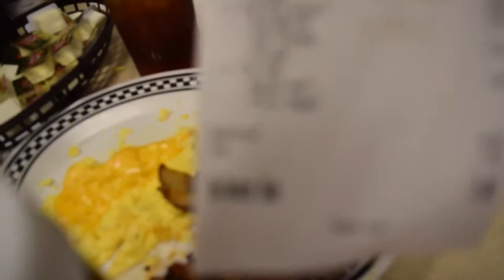4th of July Special!!!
We start off our 4th of July with some early morning hockey, get some breakfast, get in the pool to enjoy the day outside before having some BBQ and lighting some fireworks! We hope you enjoyed and had a great 4th of July!

Sean: @bootyfulsean
BG: @theFamousbg_